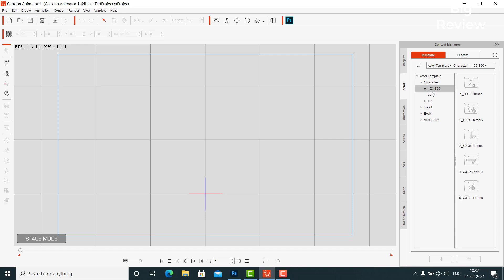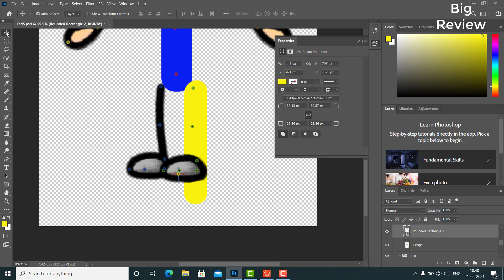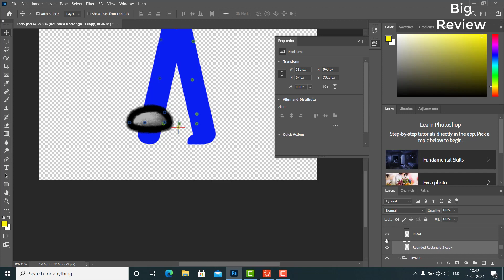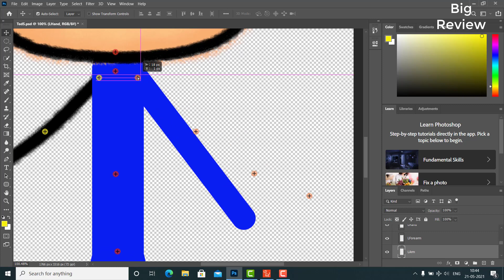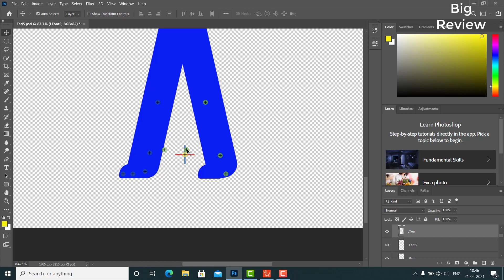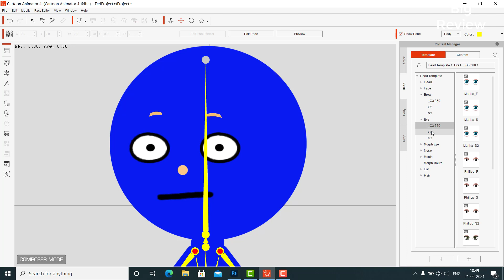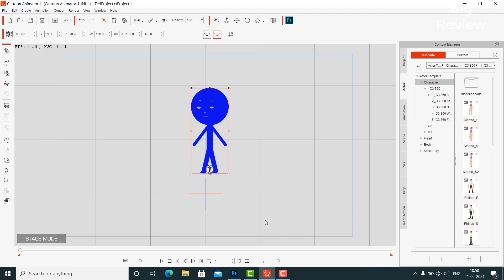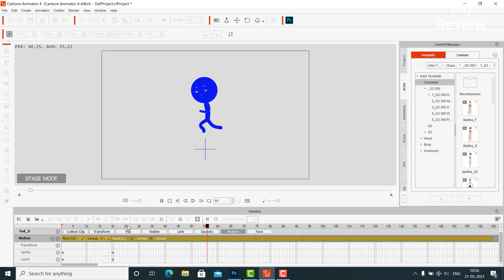How to Create Character Animation In Cartoon Animator 4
Hi everyone this video i want to show you about "  "  in Cartoon Animator 4 in Cartoon animator 4.